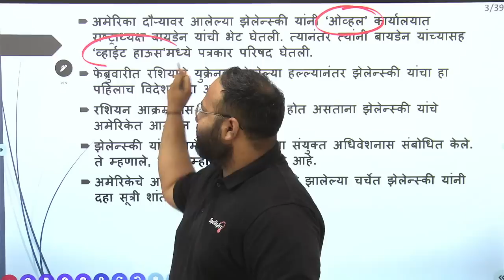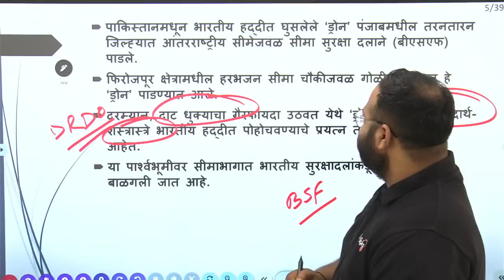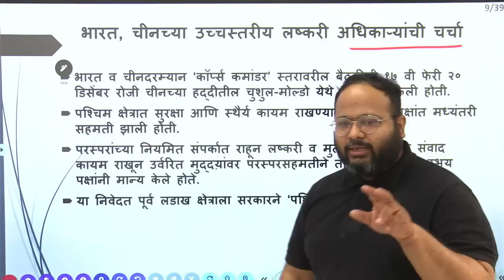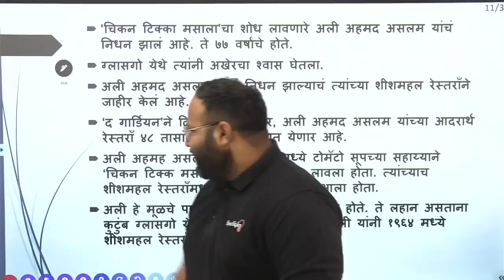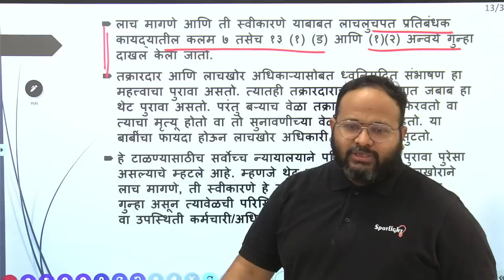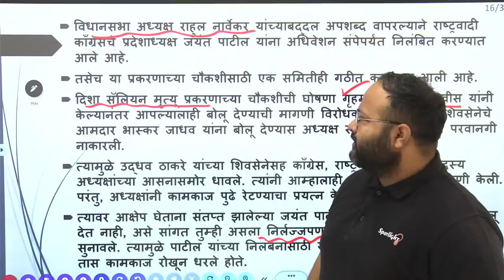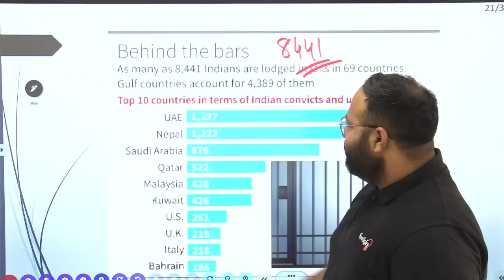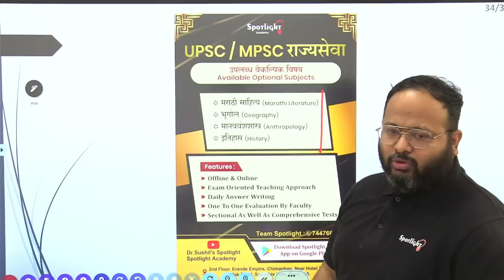23 December 2022 | Dr.Sushil Bari